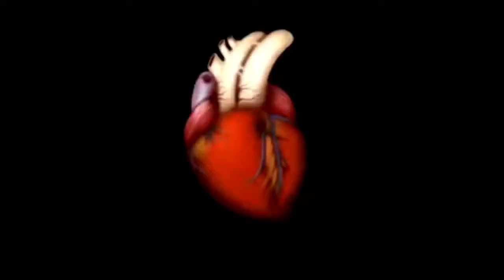cocainas cancion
Demenziale